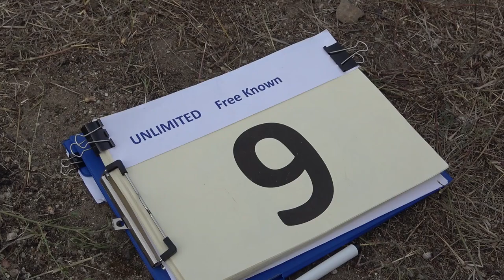9 Charly LEVY LOUAPRE P1 FreeKnown